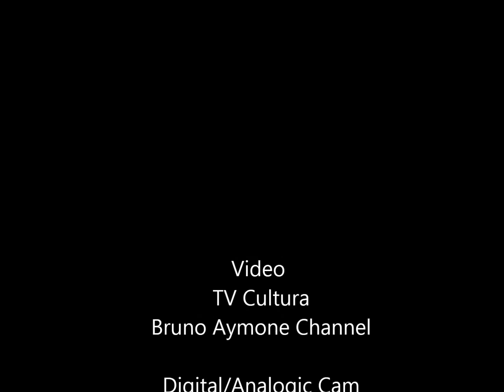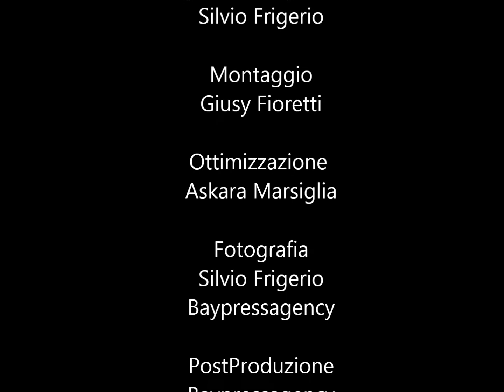LUCA ZARATTINI. Paesaggi con pesci (Omaggio a Giuseppe Recco) - MOOD PROJECT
LUCA ZARATTINI. Paesaggi con pesci  (Omaggio a Giuseppe Recco) -   MOOD PROJECT 20/10/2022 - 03/12/2022

MOOD PROJECT
via Santa Teresa a Chiaia 41
Napoli - Campania

Luca Zarattini – Paesaggi con pesci (omaggio a Giuseppe Recco)
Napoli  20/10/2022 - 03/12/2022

 Digital/Analogic Cam
 Silvio Frigerio

 Montaggio
 Giusy Fioretti

Ottimizzazione
 Askara Marsiglia

 Fotografia
 Silvio Frigerio
 Baypressagency

 PostProduzione
 Baypressagency

SoundTrack
Anxiety - NEFFEX

 Fatima Estrella

 Digital Fundraiser
 Lucrezia Verbena

 Face to Face Coordinaator
 Ombretta Santini

 Grazia Arcidiacono

 Regia
 Bruno Aymone